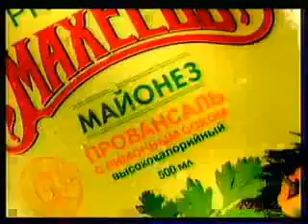Анонс и реклама (Первый канал, декабрь 2006) (2)